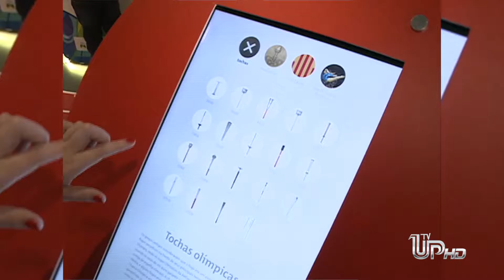+Esportes (20/07) Bloco 02: Museu Olímpico conta histórias de atletas.